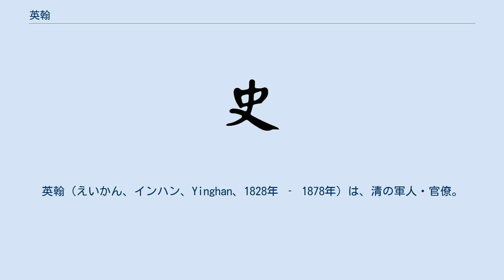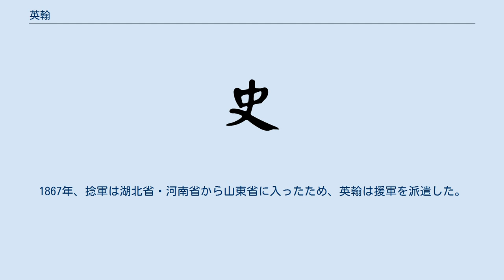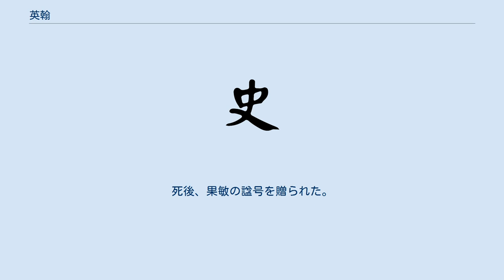英翰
英翰（えいかん、インハン、Yinghan、1828年 ‐ 1878年）は、清の軍人・官僚。
字は西林。
 サルトゥ氏（saltu hala、薩爾図氏）、満州正紅旗人。
1849年、挙人となる。
合肥県知県代理だった1859年、団練を率いて安徽省北部に侵入した太平天国軍を撃退した。
1861年、宿州知州代理となる。
翌年、太平天国軍の侵攻を撃退し、知府に昇進した。
1863年、捻軍の首領の張楽行がセンゲリンチン（senggerincin、僧格林沁）に敗れて本拠地の雉河集に逃れたが、英翰は策をもって張楽行を捕らえ、センゲリンチンに引き渡し、この功で潁州府知府を授かった。
英翰の才幹と勇猛さは巡撫の唐訓方と袁甲三に評価され、淮河の北方での戦いでしばしば功績をあげた。
苗沛霖が反乱を起こし、蒙城・寿州を攻撃すると、英翰は兵を率いて蒙城付近の苗沛霖軍の寨を攻撃して補給線を確保し、寿州でも苗沛霖軍を破った。
この功で安徽按察使に昇格した。
その後再び蒙城の救援に向かい、敵の補給路を断った。
そこにセンゲリンチンとフミンガ（富明阿）の援軍が来て、苗沛霖軍を破り、苗沛霖は捕らえられた。
この功績でバトゥルの称号を得た。
 1864年、太平天国軍と捻軍が陝西省から湖北省に入ったため、英翰はセンゲリンチンの命で救援に向かい、さらに安徽巡撫喬松年の命で安徽省境の守りにつき、馬融和軍数万人を投降させ、安徽布政使に抜擢された。
1865年、捻軍は河南省から山東省に入り、高楼寨の戦いでセンゲリンチンは戦死した。
さらに捻軍は安徽省に大挙して侵入し、英翰は雉河集で包囲されたが、45日間の籠城の末に援軍が来て、包囲軍を打ち破った。
1866年、喬松年が陝西巡撫に転任したため後任の安徽巡撫に就任。
1867年、捻軍は湖北省・河南省から山東省に入ったため、英翰は援軍を派遣した。
この年の冬、捻軍の首領の任柱は淮軍に敗れ、残党が安徽省に逃れたが、これを破って首領の頼文光を揚州で捕らえ、これにより東捻軍は鎮圧された。
翌年には西捻軍が直隷省をうかがう情勢となったため、河南省に駐屯し、大運河の東で他の諸軍とともに西捻軍を破った。
 1874年、両広総督に就任した。
在任中には福建省に潜伏していた太平天国の楊輔清を降将の馬融和を使って捕らえている。
しかし広東省で行われていた闈姓といわれる賭博の禁止を緩める方針をとったため、広州将軍長善（チャンシャン）らの弾劾を受け、北京に呼び戻され解任された。
その後はウルムチ都統に任命された。
死後、果敏の諡号を贈られた。